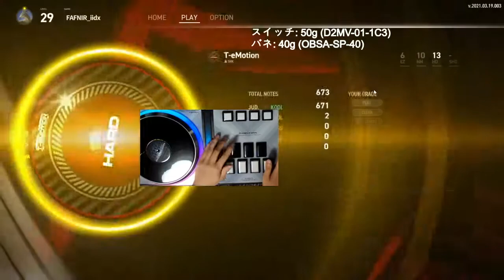[EZ2ON REBOOT : R] T-emotion 6K HD 99.91% (MAX-2)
(구) 이지투온 신곡 중 제일 좋아하는 곡입니다.